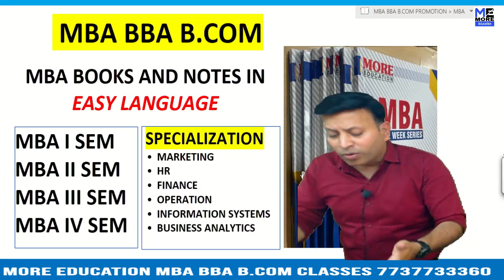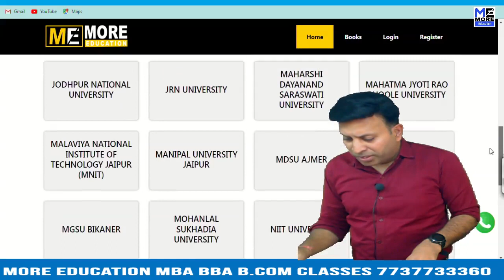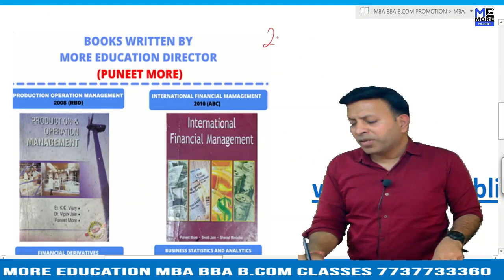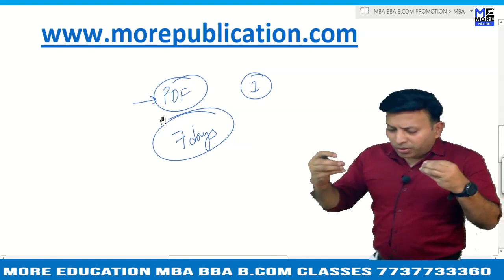MBA BOOKS/NOTES PRIST University|PRIST Deemed to be University|EASY LANGUAGE|BBA NOTES/BOOKS